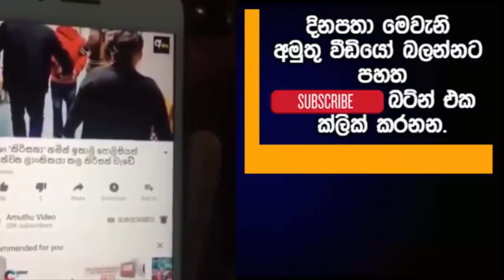8 Runs in Cricket - ක්‍රිකට්වලට අලුතින් හඳුන්වාදීමට සැරසෙන "8 පහර"